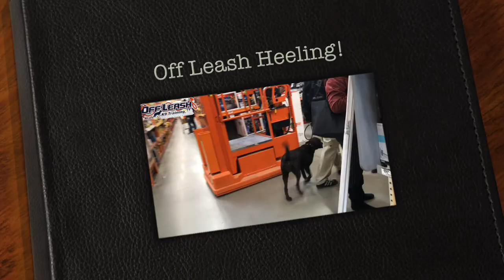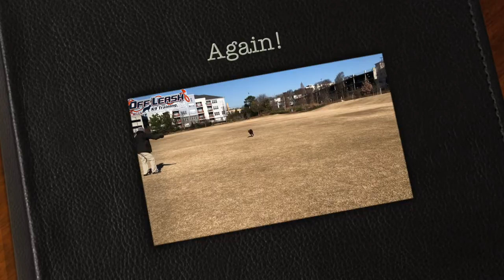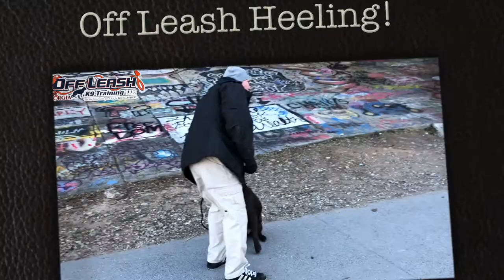1 Year Old Labrador Retriever "Stella" Before/After Video | OffLeashGeorgia.com